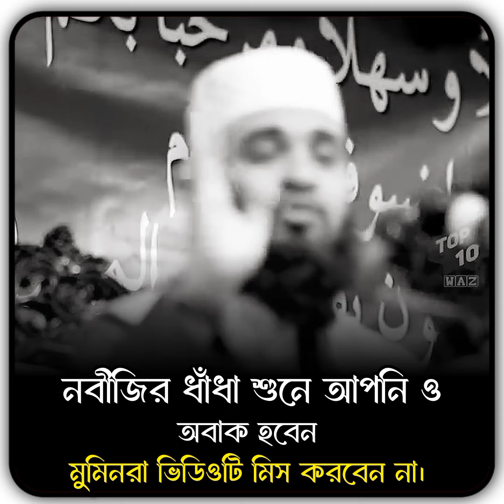নবীজির একটি ধাঁধা শুনলে অবাক হবেন ডঃ মিজানুর রহমান আজহারী new waz mizanur rahman azhari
এক গভর্নরের বিচার করবেন হযরত ওমর ।।Mizanur Rahman Azhari Waz
বনি ইসরাইলের তিন যুবকের ঘটনা ডঃ মিজানুর রহমান আজহারী
রাসূল সাঃ এর জীবনী | মিজানুর রহমান আজহারীর | নতুন ওয়াজ ২০২৩ | mizanur rahman azhari | new waz 2023
যাদের হৃদয়ে আছে আল্লাহর ভয় তারা কভু পথ ভুলে যায় না। Mizanur Rahman Azhari | Islamic Song Bangla.
এই পুরো দুনিয়ার জীবনটাই হচ্ছে একটা, লালসাময় জীবন,লোভ, মরীচিকা, মায়াজাল 🥺🥺। Mizanur Rahman Azhari।
ওমর (রা) এর পাওয়ার। কেন সয়তান ও ওমরকে ভয় পেতো। Mizanur Rahman Azhari waz. New Islamic video. Waz.
এই পাখি নিয়ে গবেষণা করে বিমান বানাইছে l আমরাতো আছি নারী নিয়ে l মিজানুর রহমান আজহারী l Mizanur Rahman
বনি__ ইসরায়েলের_ তিন _বালকের ঘটনা _ইসলামক ভিডিও __মিজানুর রহমান __আজাহারী
~~~কিভাবে তওবা করলে কবুল হবে"⁉️ ১০০%-মিজানুর রহমান আজহারী- tawba -Mizanur rohman Azhari
এক আল্লাহর অলির ঘটনা । মিজানুর রহমান আজহারী নতুন ওয়াজ । Mizanur Rahman Azhari Waz
আদম (আ.) এর জীবনী এবং আমাদের শিক্ষা | Life of Adam and Lessons from it | Mizanur Rahman Azhari

আসসালামু আলাইকুম
আমাদের ভিডিও গুলিতে জদি কারো সমস্যা হয় তাহলে আমাদের সাথে যোগাযোগ করতে পারেন। অথবা সেল বা প্রোমোট করতে চাইলে আমাদের সাথে কন্টাক্ট করতে পারবেন।
✅Gmail
mhsomrat2164

              ধন্যবাদ

🔜your quized...
mijanur rahman ajhar
i,mizanur rahman,azhari waz
,mijanur rahman azhari,
dr. mizanur rahman azhari
nobir jiboni,nobijir jiboni mizanur rahman azhari